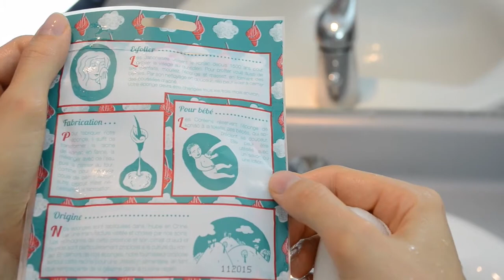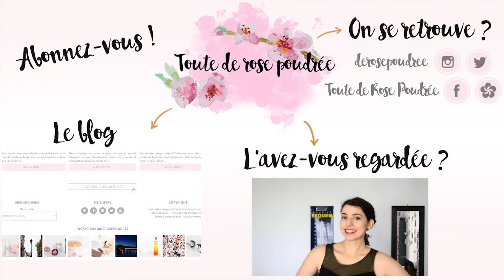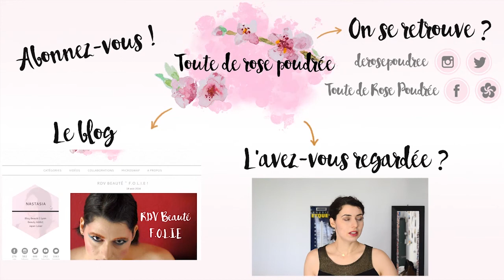Routine démaquillage naturelle avec Nuoo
↓ Déroulez le menu pour avoir toutes les informations ↓

Se démaquiller, c'est tellement important ! Je vous présente ma routine démaquillage naturelle composée de quatre produits géniaux du joli eshop Nuoo .

Musique de fond : Toute de Rose Poudrée par Tamabot